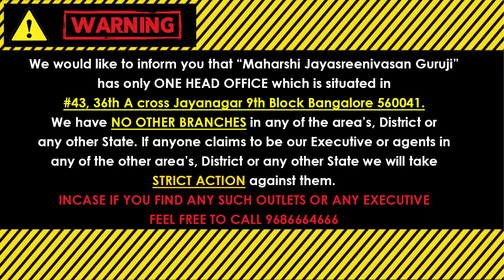Born On 9,18,27 People's Numerology Predictions in Hindi - May 2022 | Jayasreenivasan Guruji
न्यूमैरोलॉजी प्रिडिक्शंस & लकी टिप्स मई 2022 पीपुल बोर्न ऑन 9,18,27 PeopleBornOn9th18th27th May2022NumerologyPredictions MayMonthLuckyTips Find out Best Numerology Predictions & Lucky tips In terms of Education, Profession, Business and Married Life for the Month of May 2022 to the People who born on 9,18,27

(Kaala Nirnaya).

Visit our Office:
43, 36th A Cross, 9th Block, Jayanagar, Bengaluru, Karnataka 560069

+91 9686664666